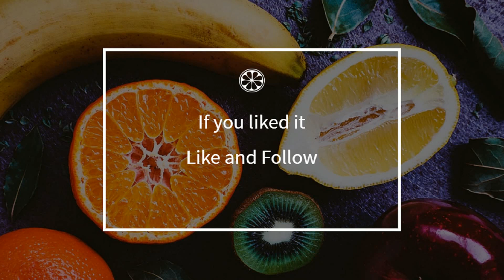How to cook - Fresh cucumber soup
Here is a beautiful french Fresh cucumber soup recipe !
 This video will teach you how to do a great Fresh cucumber soup, simply and easily !